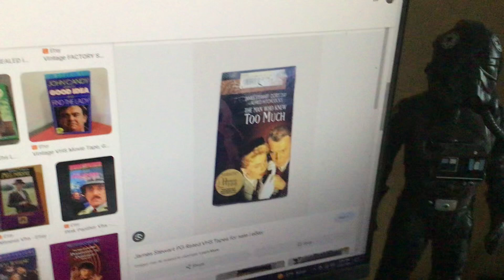Do you have this VHS?